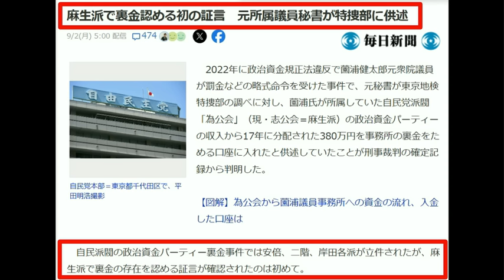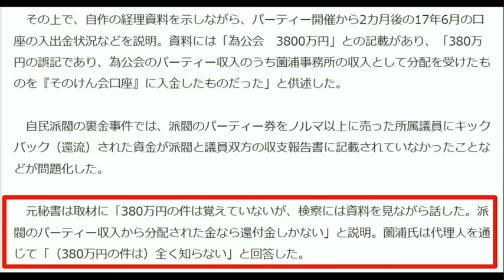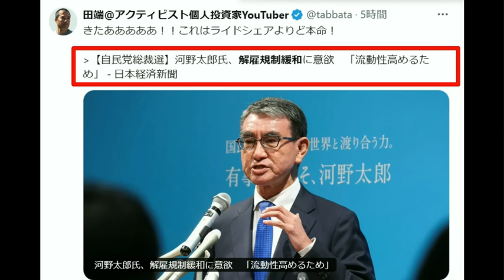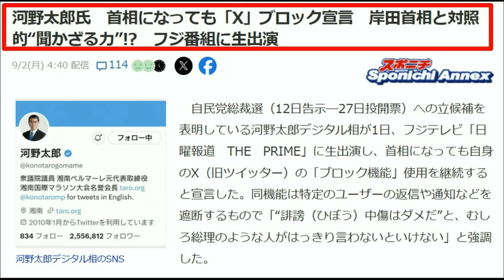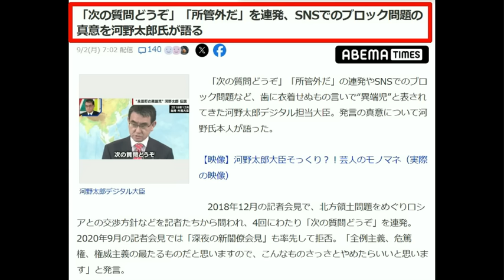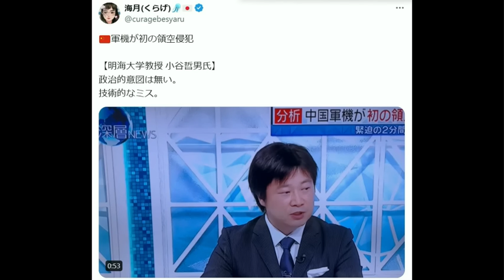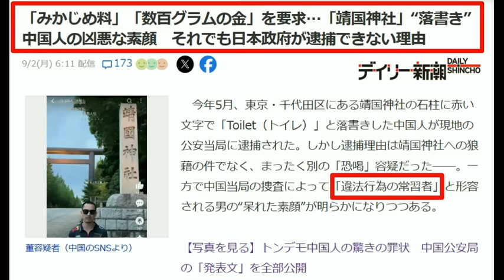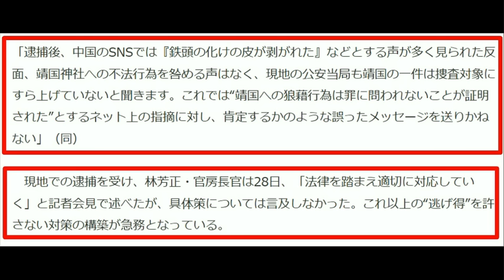【河野太郎】特捜部がとどめを刺す「麻生派」から裏金【領空侵犯はミスだ】明海大学教授が理解不能な発言「ミスでしょ」おかしいだろ